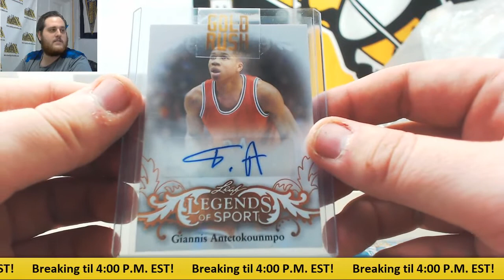Jake-2017 Gold Rush BK Value pack live break